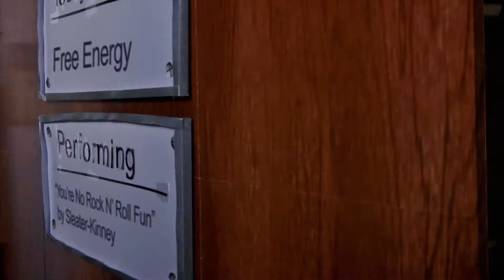Free Energy covers Sleater-Kinney's "You're No Rock N Roll Fun"